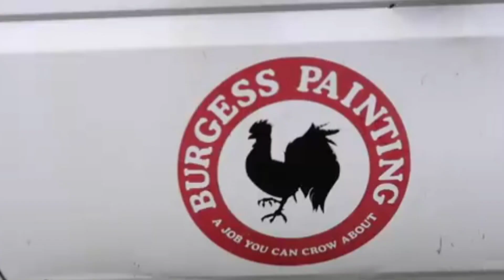How much do you trust your best friend?